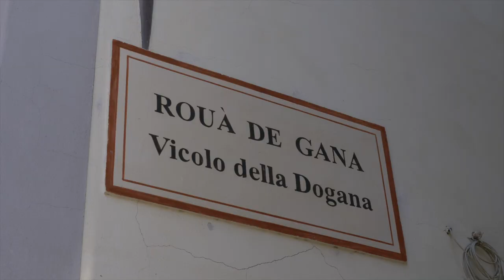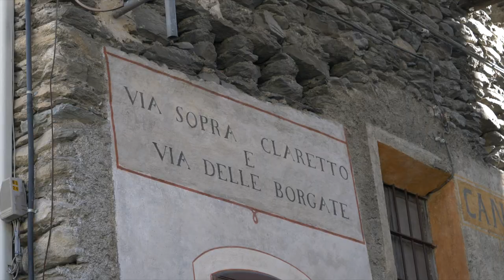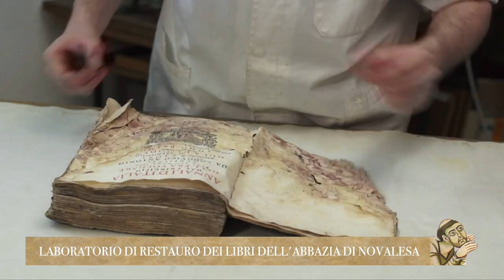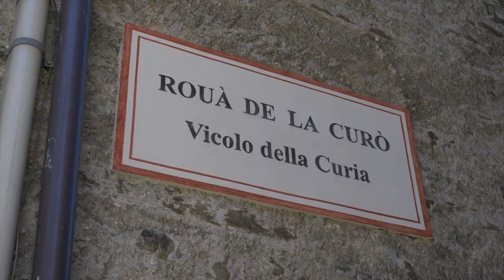Venerdì dal sindaco: Novalesa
Novalesa, in val Cenischia, è conosciuta soprattutto per la millenaria abbazia, ma il paese è ricco di attrattive e di storia. E' Piera Conca, sindaco di Novalesa, a raccontarci le meraviglie naturali della valle, come le cascate, o i numerosi affreschi che adornano la via maestra su cui si affaccia la parrocchiale che conserva importanti tele attribuite a Rubens.